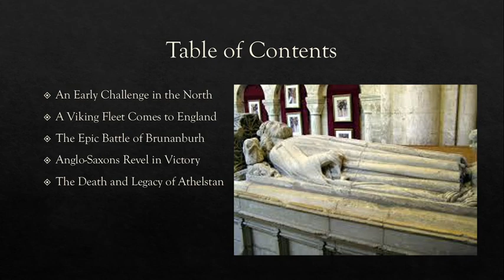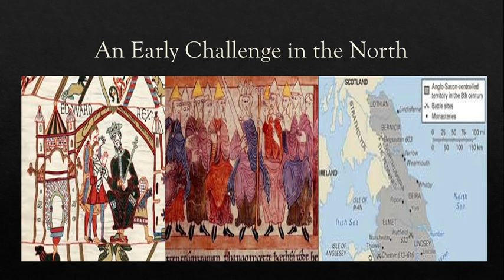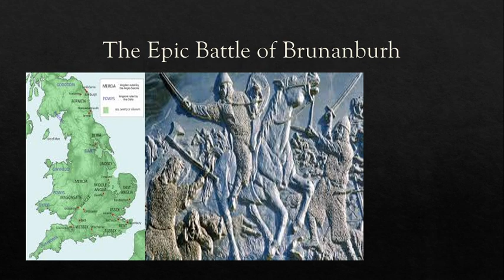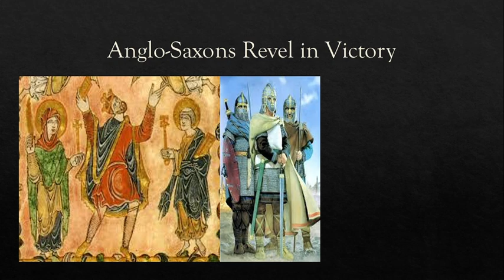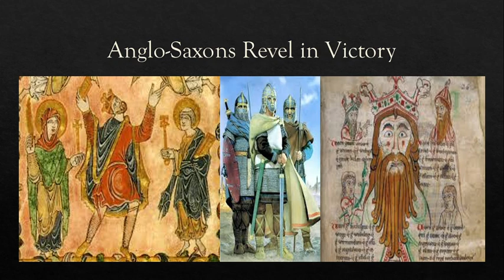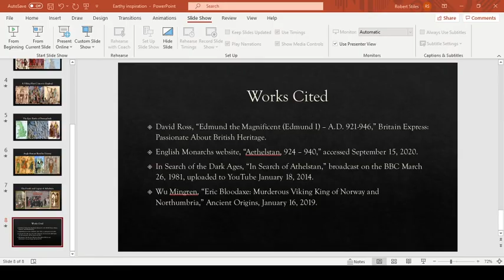Athelstan, Part 3: Pax Britannica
For all his achievements, the rule of Athelstan did not go unchallenged. Just as his power and greatness appears to be at its peak, a vast coalition of Scots, Vikings, and northern rebels assemble to end his reign. Can the great king weather one more great storm?